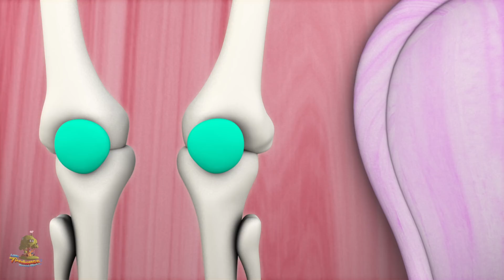enrouler la canette | comptines | Wind Up The Bobbin Up | Baby Rhymes | Little Tree House